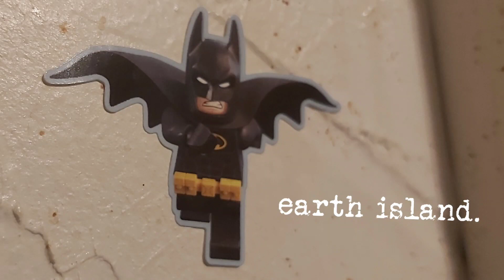Earth Island but its Taskmaster